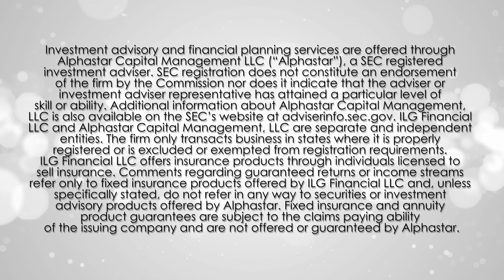Market Update as of April 25, 2022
ILG Financial Market Update as of April 25, 2022.

ILG Financial helps people retire securely, protect their nest-eggs, send grandchildren to college, take trips of a lifetime, and live life on their terms. And that's because ILG stands for Income, Legacy, and Growth, and it's the foundation of everything we do.